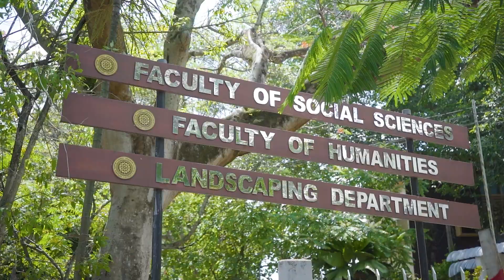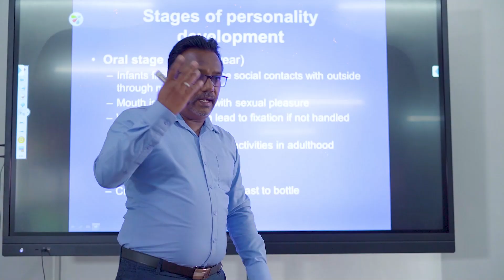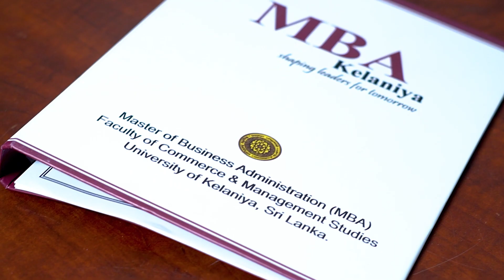MBA Kelaniya:::::Documentary (2022)